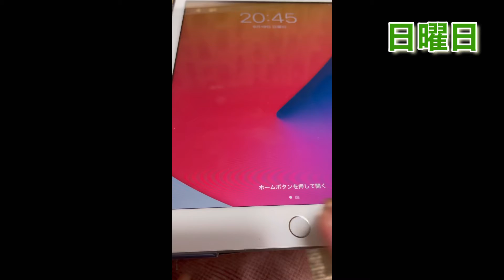にっこの生活第62号 休日は自宅警備員と言う副業をしてます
今日は2本動画を投稿しましたよかったらそちらの動画も見てくださいいや、俺の動画全部見てください(無茶振り)